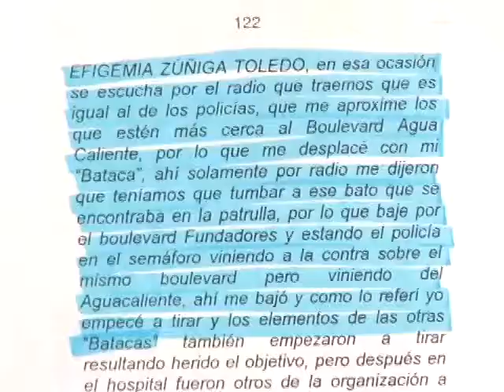Mujeres policías exoneradas de nexos con el crimen piden limpiar sus nombres